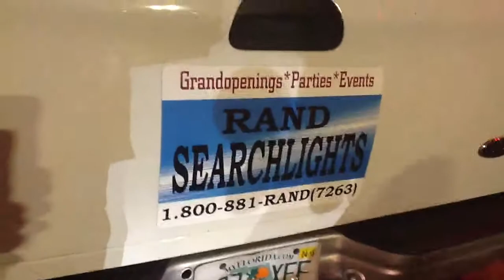BEST PARTY ADVERTISING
Rand Searchlights is the oldest and biggest searchlight company in Florida. 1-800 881-RAND (7263).Randsearchlight.com